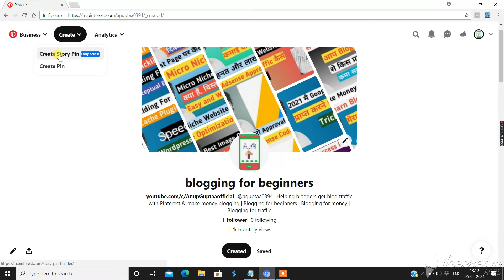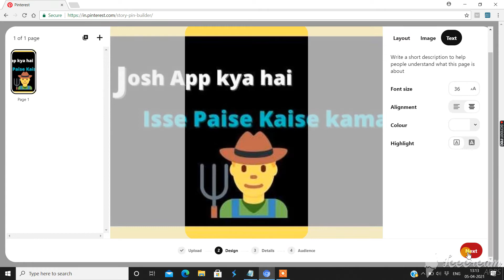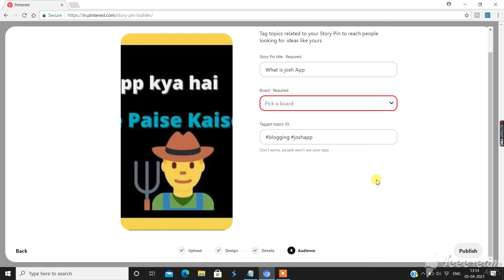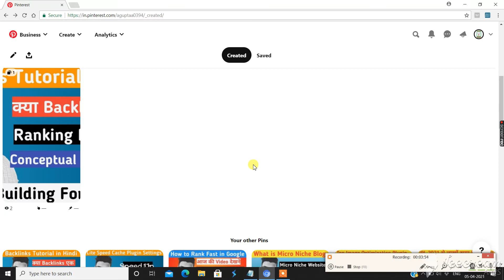How to Create Story Pins in Pinterest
In this video, you will learn How to Create Story Pins on Pinterest | Create Story Pins.

Recommended videos-